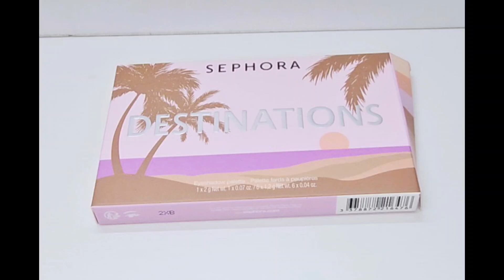Sephora Collection Eyeshadow Palettes Destinations Island Hopping 🏝🏝🏝🏝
I love 💜 so beautiful eyeshadow palette. @sephora